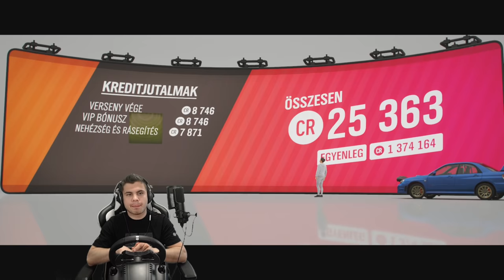ISTI ELLEN! 😀VW GOLF vs. Subaru WRX